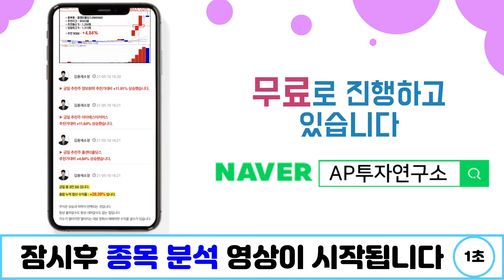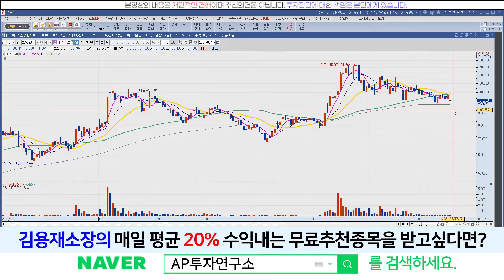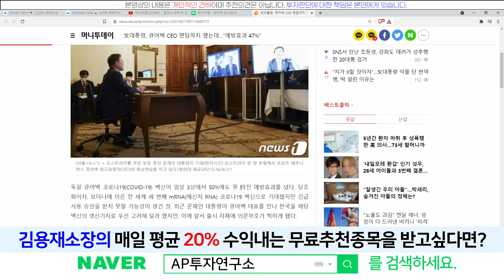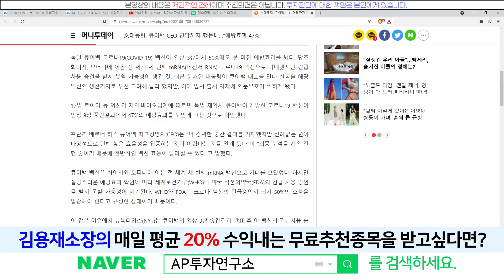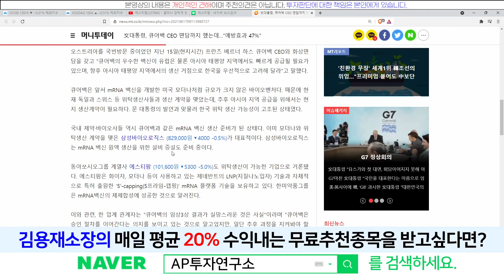에스티팜(237690) - 단기 추세 전환을 기다리는 시점